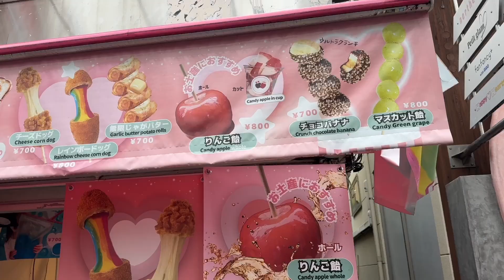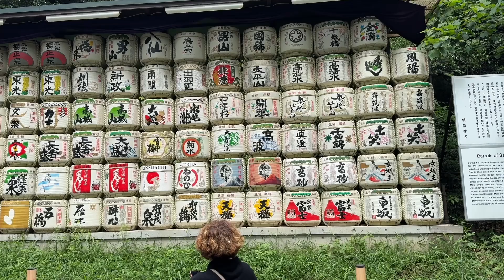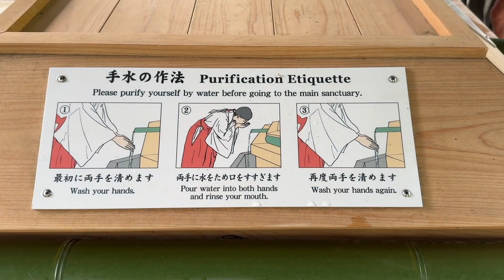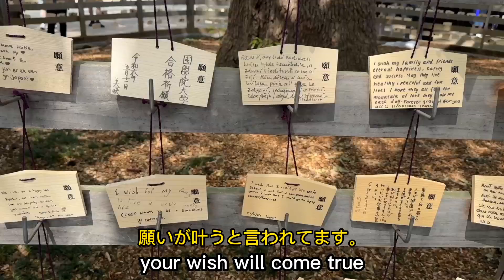Discover the Secrets: Japanese Cuisine, Religion, and Shrines to Make Your Trip 10x More Enjoyable!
🌟 Discover Japan: A Journey Through Culture, Cuisine, and Spirituality 🌟

In this video, we'll take you on an exciting tour of some of Harajuku's must-visit spots and reveal secrets that will make your trip to Japan 10x more enjoyable! 🎉

📍 Takeshita Street:
Explore the bustling and vibrant Takeshita Street, right in front of Harajuku Station. Famous for its colorful shops, trendy boutiques, and delicious street food, it's a must-visit for anyone coming to Harajuku. Avoid the weekend crowds by visiting on a weekday for a more pleasant experience. 🛍️🌈

🍣 Ninja Cafe:
Experience the extraordinary at the Ninja Cafe, where you can dress up as a ninja and immerse yourself in a unique cultural adventure. It's a fun and memorable way to dive into Japanese traditions. 🥷🎭

🐕 Shiba Inu Cafe:
For dog lovers, the Mameshiba Cafe is a dream come true. Play with adorable Shiba Inu dogs in a cozy setting and enjoy a relaxing time with these friendly companions. It's a perfect spot to unwind and enjoy some furry fun. 🐾❤️

🍳 Tamago Kitchen Harajuku Omurice:
Indulge in delicious omurice at Tamago Kitchen Harajuku Om. Choose between two types of egg preparations, and savor the rich flavors of their fluffy and runny demiglace sauce omurice. With its charming decor and amenities like Wi-Fi and charging stations, it's a great place to enjoy a meal. 🍴😋

⛩️ Meiji Shrine:
Just in front of Harajuku Station, Meiji Shrine is a vast and serene escape from the city hustle. Surrounded by lush greenery, it's hard to believe you're in the heart of Tokyo. Learn about the significance of the torii gates and the tradition of writing wishes on ema. This popular shrine sees many visitors, especially during New Year's, where photography might be restricted to prevent congestion. 📸🌳

Join us as we explore these fantastic spots and discover what makes Japan such a unique and enchanting destination. 📺👍